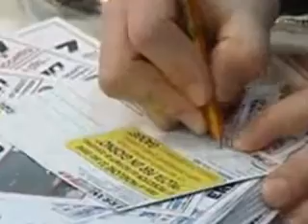puntata22_2006. motorshow erre 20 skoda pilota errani riccardo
immagini trasmissione tv. a livello nazionali i 20 emittenti .